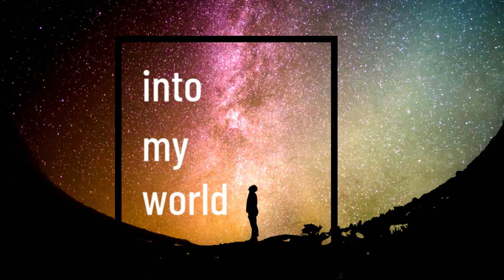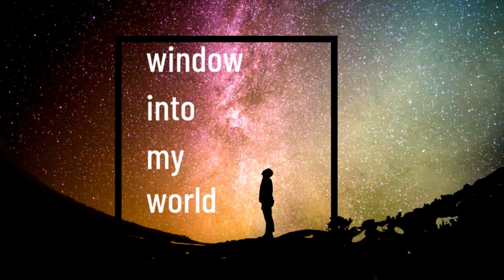​@LindieBotes, @Eurolinguiste, @storylearning & Jolanta Watson: MTM Polish Taster Lesson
Lindie Botes, Shannon Kennedy of Eurolinguiste and Olly Richards of I Will Teach You A Language learn their first words of Polish with Michel Thomas Method teacher and author, Jolanta Watson, in a live lesson, recorded on Zoom. You will join in as the fourth student to get a flavour of Polish and the Michel Thomas Method. You will learn start speaking immediately by figuring out the answers for yourself, and learning from Lindie’s, Shannon’s and Olly’s mistakes and successes. Sit back, relax and learn.

Your chance to win a free Michel Thomas Method course:
Want to continue learning? To enter our competition to win a free Foundation language course, share your learnings after the lesson on social media using the hashtags mtmpolish and michelthomas. Record yourself saying a sentence you learned in the course or share why you want to learn the language.

Filming by Michel Thomas Method